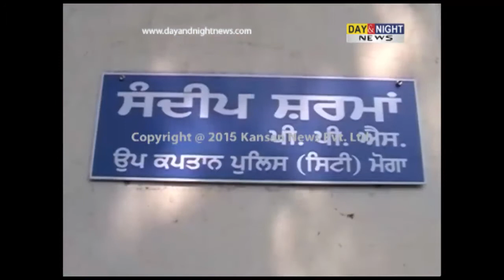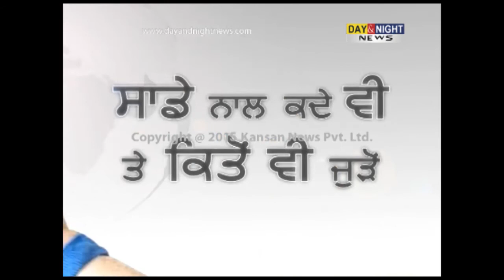Prisoner escaped from police custody | Moga